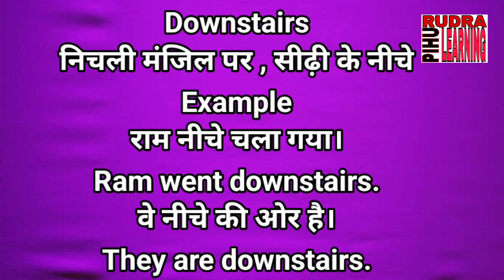Meaning of Downstairs | Downstairs Ki Meaning | Downstairs Means | Downstairs Means in Hindi |Vocabs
इस वीडियो में Downstairs का मतलब हिंदी में बताया गया है।